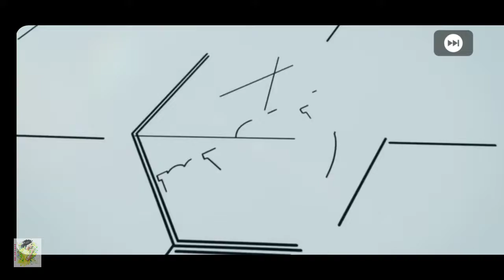SPENDING 500k GPS ON LEGEND BOX DRAW // CAN I GET LEGEND GERRARD??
🔵comment what video you want next

⚽ support me so that i can grow
⚽send your id for friendlies
⚽I'll choose and play for a new series

ignore tags ❌❌❌❌❌❌❌